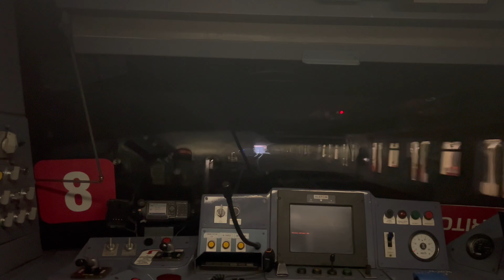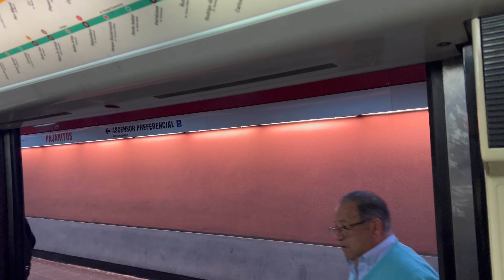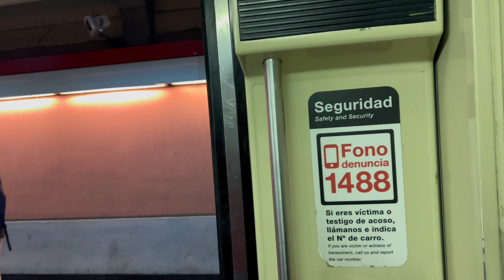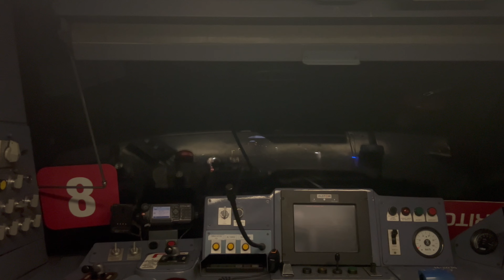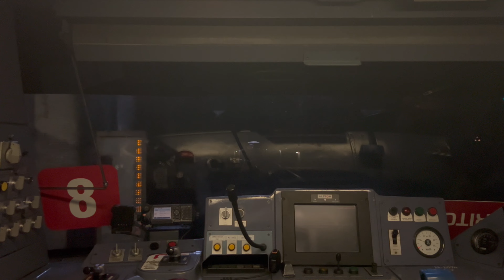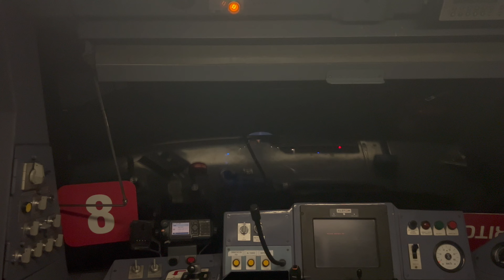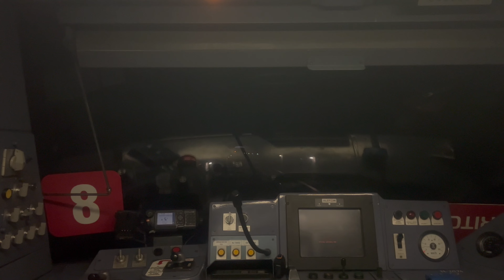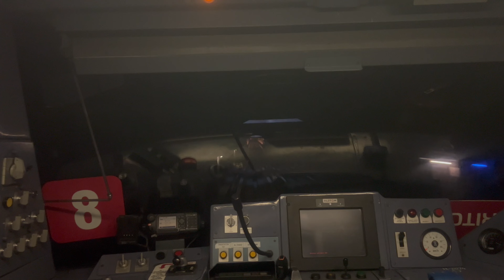Metro De Santiago | NS-93 N2074 interestacion San Pablo - La Moneda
Grabación dentro del Tren Alstom NS-93 N2074 filmado en la interestación San Pablo - La Moneda perteneciente a Linea 1.

NS-93 N2074.